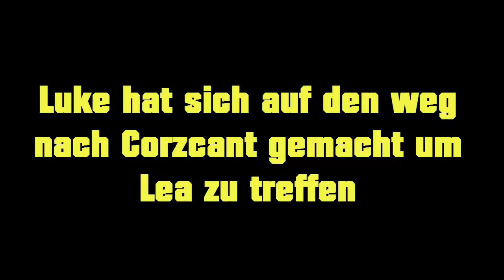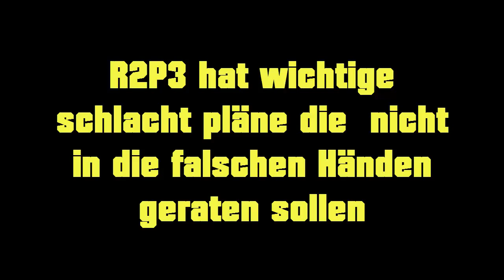Let´s Play Star Wars l Jedi am boden ;O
ServerIP: mc.hypixel.net
Lasst doch eine Bewertung da :D